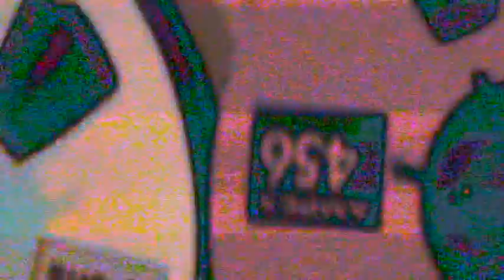Marta Salogni playing Pauline Anna Strom